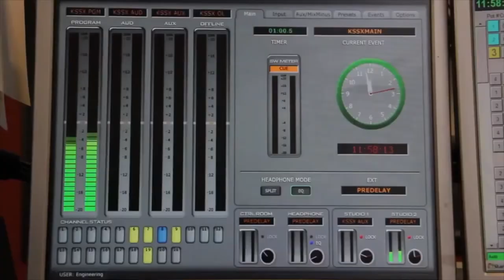Mathew Knowles - The All The Rage With Shelley Wade Show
Author, professor, lecturer, motivational speaker, music executive, artist manager, entrepreneur, fighter and cancer survivor, Dr. Mathew Knowles joins Shelley Wade in the Blacktop UniverseCity Club for an informative, entertaining & wide-ranging conversation. They talk about his new "Impact" podcast, retiring from the music industry, his mission to educate the next generation and, of course, Beyonce & Solange. Follow Shelley on social me at...
-Clubhouse & Twitter: ShelleyWade
-Facebook: All The Rage With Shelley Wade